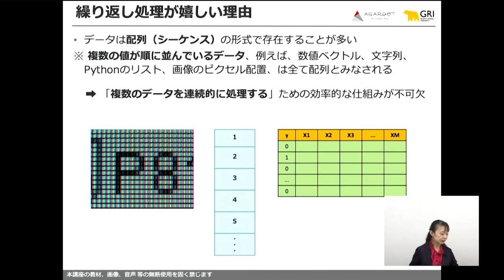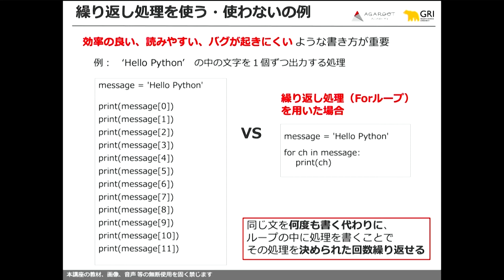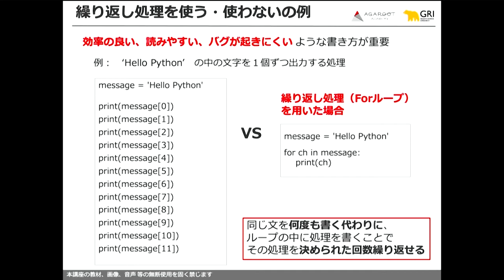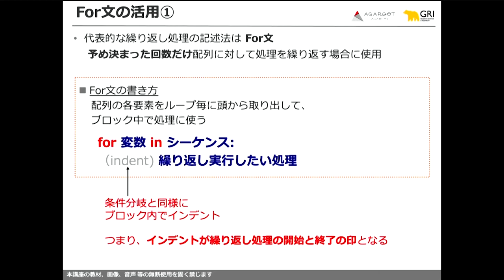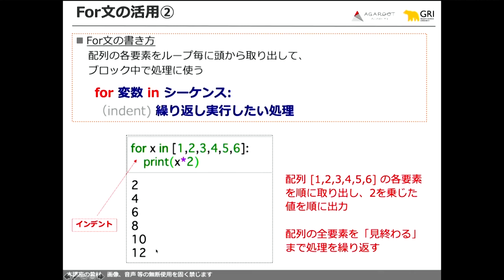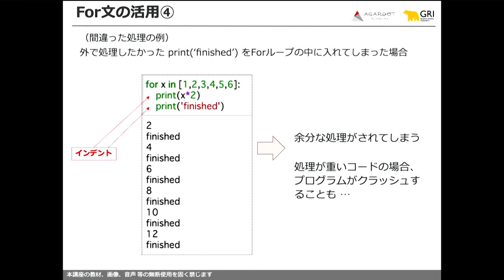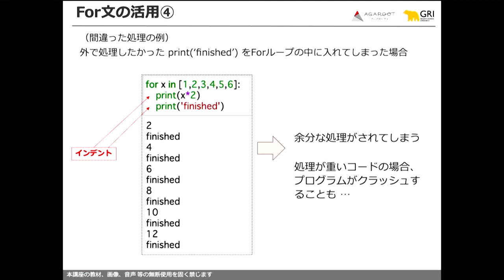【データサイエンス】Pythonプログラミング講座 Lv2 データ処理の基本 サンプル講義 ヤンジャクリン講師｜アガルートアカデミー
【Pythonプログラミング講座 Lv2 データ処理の基本】
本講座では、無駄なく基礎スキルをお伝えし、それらを確実にアウトプット出来るまで「見守る」コンテンツを提供しています。Pythonを使ってデータ処理に実践するための基礎を「過不足なく」獲得していただきます。